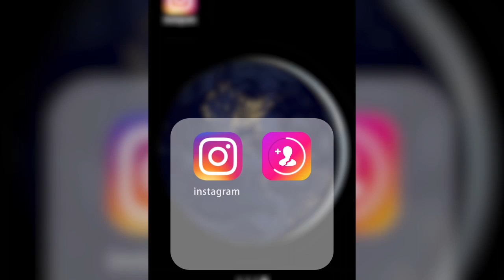SE手锤涨 1280x800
Get more real instagram followers and likes now